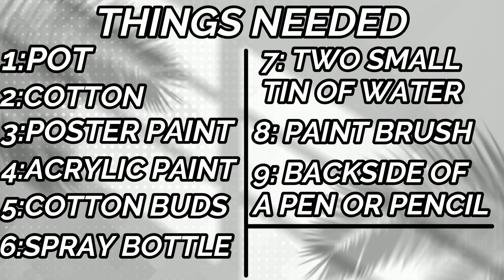😍How Is It Makkaley?? 👉DIY Pot Painting Tutorial at Home 🏠|| Ammu Bloopers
In this channel, Ammu's old videos, ad-shoot experience, behind the scenes and bloopers are posted are short videos. Support for this new start makkaley..!!
In this video I have painted🎨🖌️my pot at home in "DOT DESIGN", By using simple things at home, also you can try this and comment how is your final result and comment what kind of video you want friends!!🥰